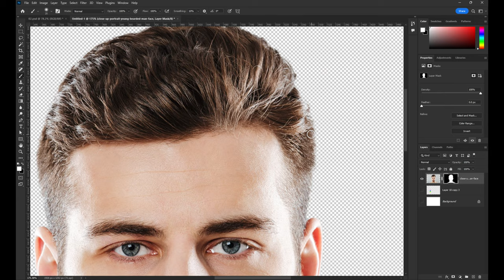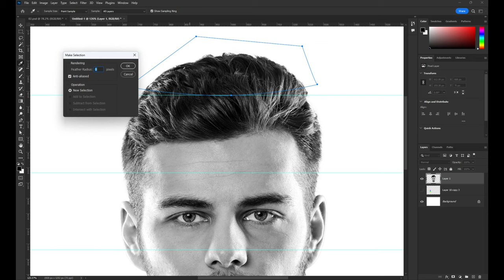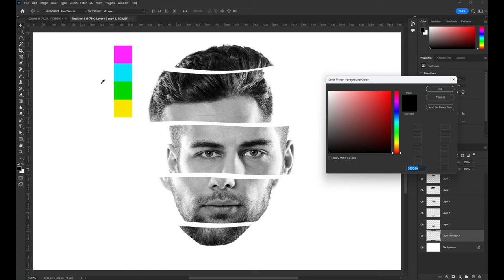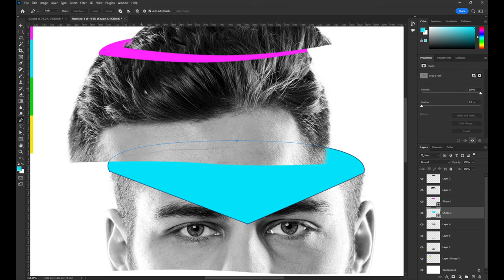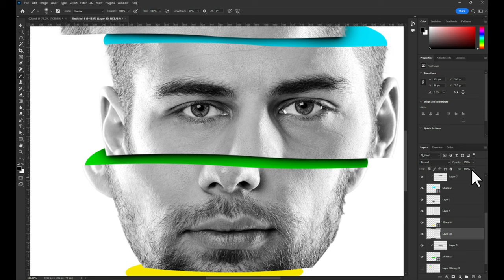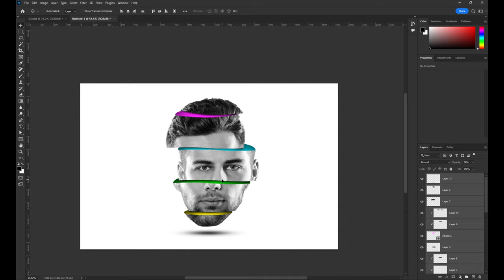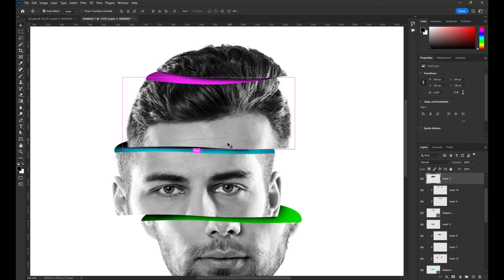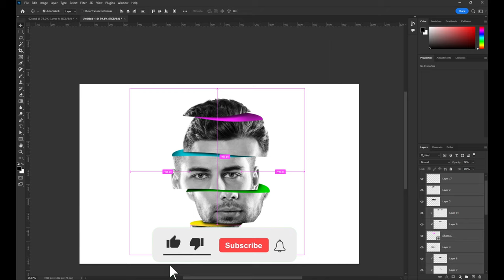Face Slice Effect | Photoshop Tutorial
In this video, I will show you How to create a face slice effect using photoshop 2023